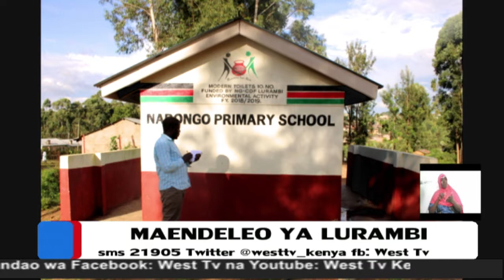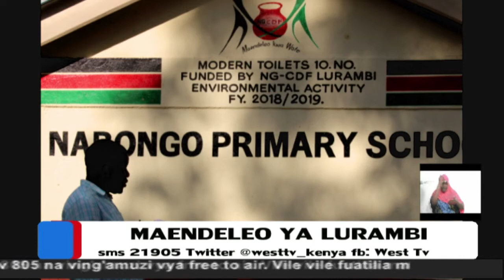NGWARE : Maendeleo Eneo Bunge la Lurambi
Mbunge wa Lurambi Askofu Titus Khamala anahojiwa na Dalmus Sakali katika kipindi cha Ngware (kila Jumamosi 8.30-10pm @West Tv Kenya )...

Hapa anazungumzia maendeleo katika eneo bunge lake, kupitia hazina ya kitaifa ya ustawishaji maeneo bunge Kenya NG-CDF na wafadhili wengine.